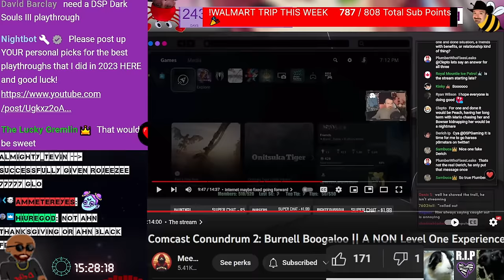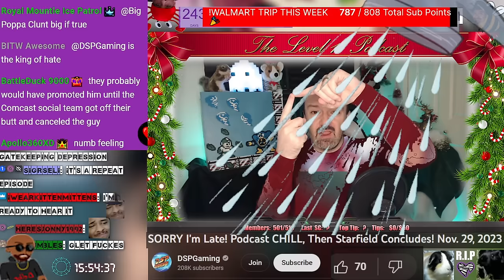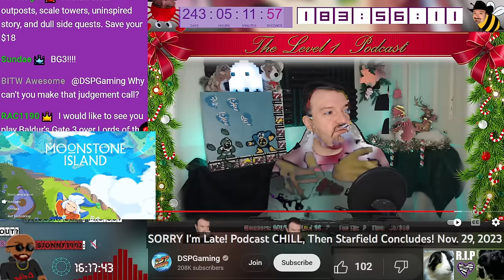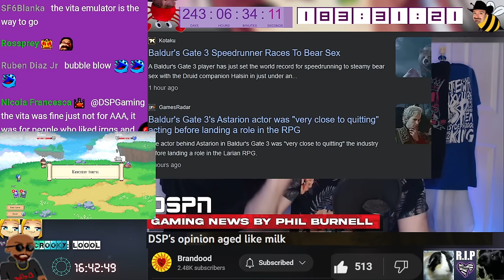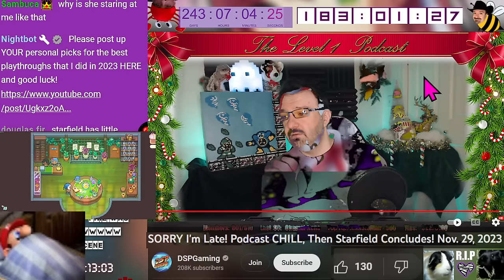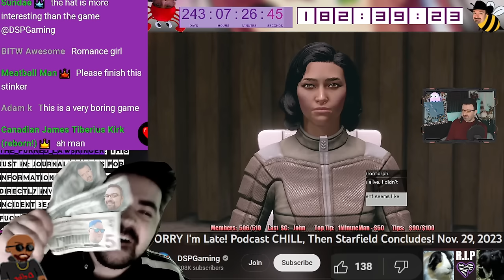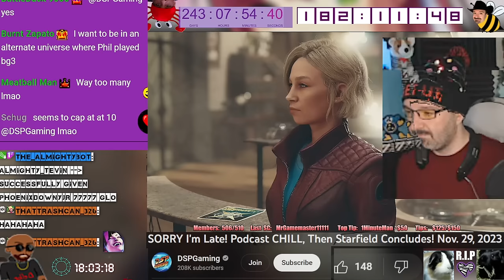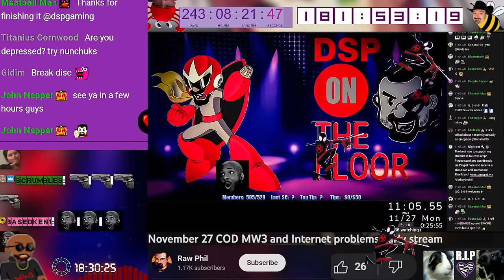TWITCH: Watching A Perfectly Well Adjusted Prestream + Starfield Ending | 11/29/2023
Start/DSP is here 7:56
20:22 Depression segment
36:25 "Alotta peepul on this planet are insignificant"
48:25 Issac wants everyone that makes fun of him gone/demonetized/deplatformed
1:53:00 Starfield starts
2:30:00 Starfield ends

Sorry for any possible buggy audio moments. I need to fix up my stream filters if I start posting archives again